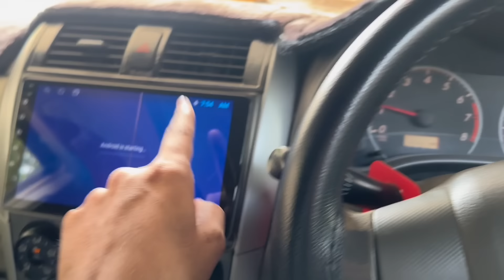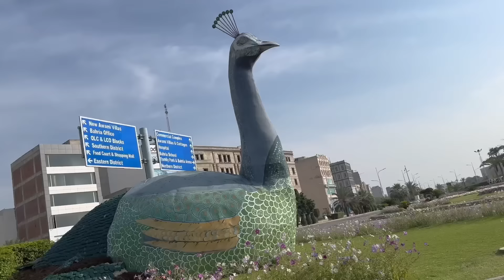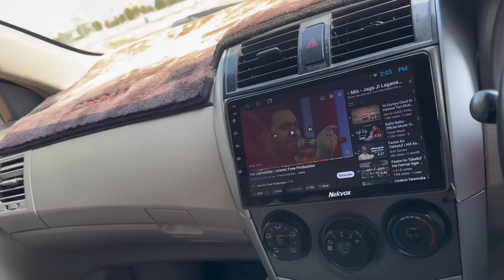Is Kaam K Liye Hum Bohat Hi Zayada Preshan Thy || Aqsa Ali Vlogs